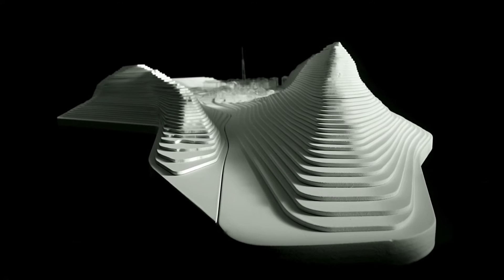Transcending Reality: International Film Festival Rotterdam (promo) / BIEFF 2014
December 10th-14th, CinemaPRO & Elvira Popescu Cinema
^ the 5th edition
Let's talk about cinema!

trailer by Mihai Marin
video coordinator: Alice Gheorghiu

Taking further its fruitful long term collaboration with the Dutch film industry, the Bucharest International Experimental Film Festival BIEFF initiates this year a new inspiring partnership, with the innovative International Film Festival Rotterdam (IFFR), which offers the Romanian cinema lovers the rare opportunity to view some of the most intriguing 2014 Tiger Awards For Short Films Nominees, within a thought provoking theme program: TRANSCENDING REALITY. The transcendence to which we invite you with this program is twofold. On the one hand, these films beckon us to explore cinematic language’s ability to interpret and transform what we perceive as reality and show us a stylized version of it. What we come to experience is a distillation of the cluster of facts, events and information, which introduces us to a completely new subjective perspective. On the other hand, some other shorts from the program make it their goal to expose the multiple layers of convention and often unseen mechanisms of fabrication which are ingrained into reality. Both types of films are a call to play, a challenge to leave behind our way of perceiving and welcome a novel point of view.